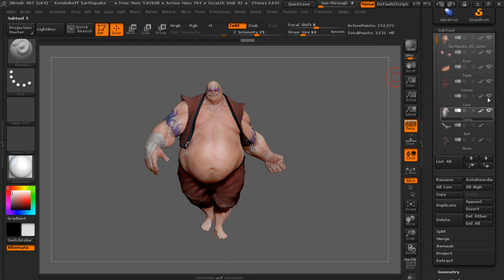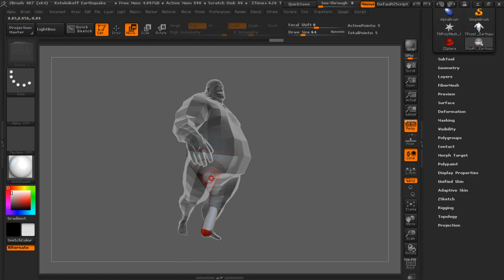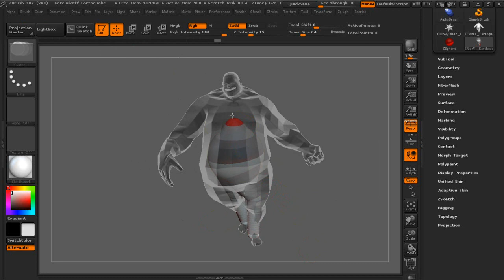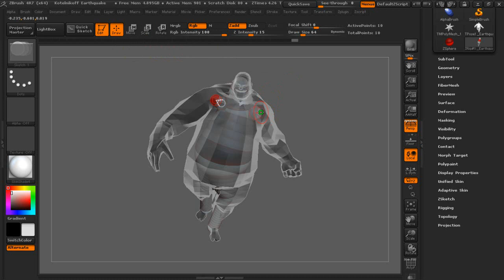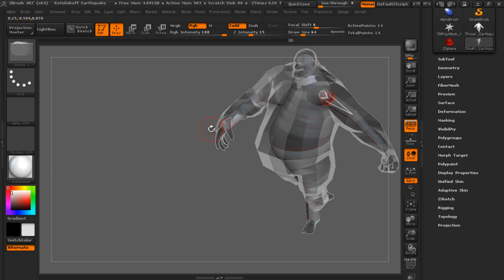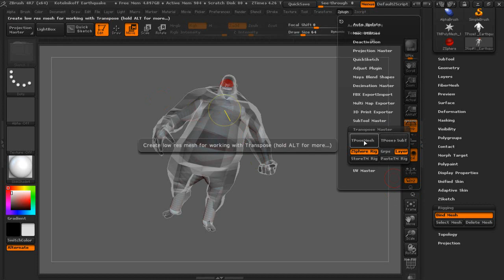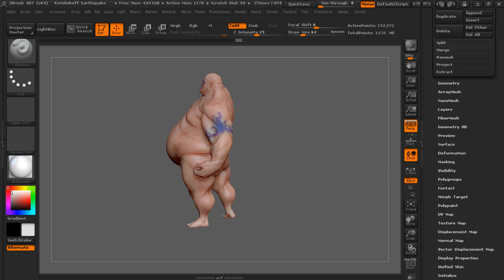Animation in ZBrush part 1. ZBrush Rigging with a Single Subtool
1#newsTechnicalTv

Animation in ZBrush  part 1.Not for beginners Animation in ZBrush  part 1.Not for beginners Animation in ZBrush  part 1.Not for beginners